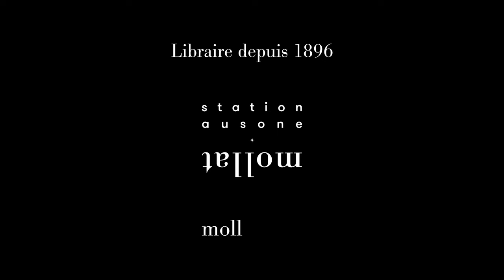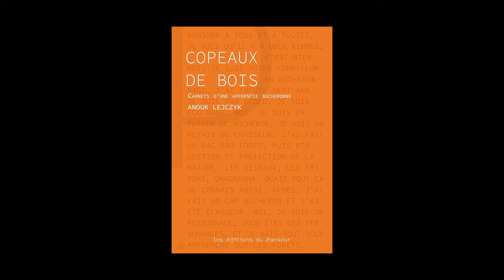Anouk Lejczyk - Copeaux de bois : carnets d'une apprentie bûcheronne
Anouk Lejczyk vous présente son ouvrage "Copeaux de bois : carnets d'une apprentie bûcheronne" aux éditions du Panseur. Rentrée littéraire automne 2023.